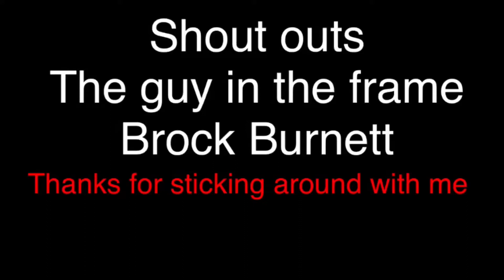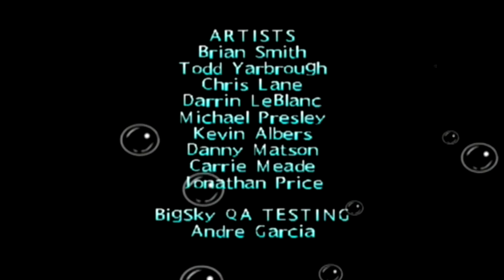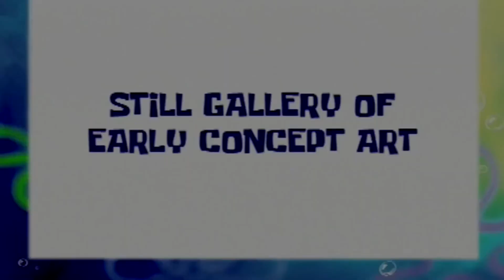Best Of JAK & LEV ( ROTFD ) ( FINALE )